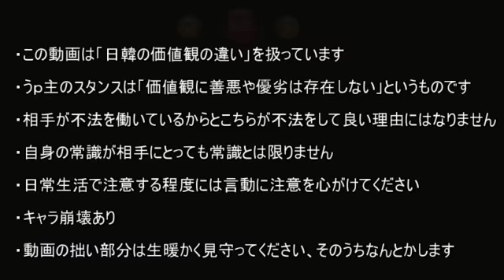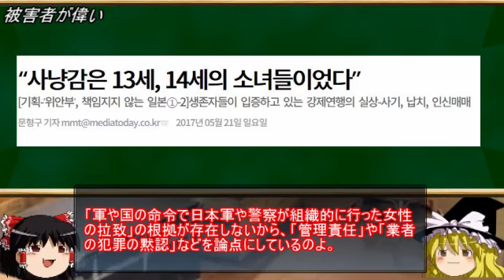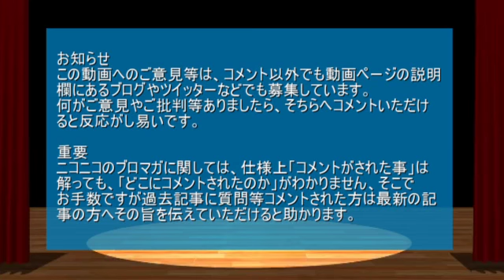【日韓問題】慰安婦問題がいつまでも続く原因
今回は最近何かと話題の慰安婦合意に関連し、なぜ問題が続くのかについて書いていきます。

元となった記事
慰安婦像問題の原因と日本のマスコミの不可解